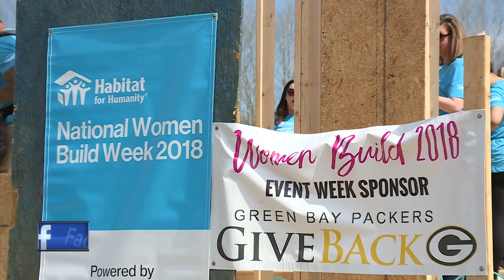NBC26 Women's Build